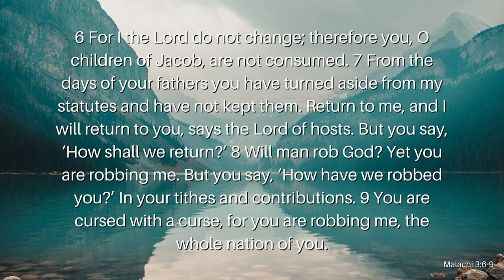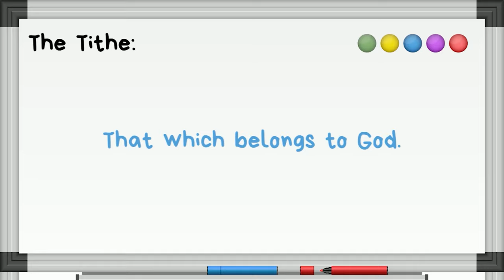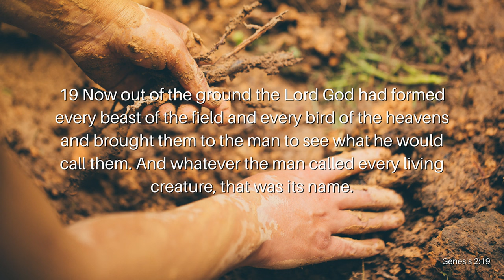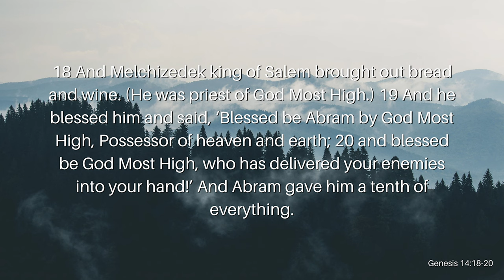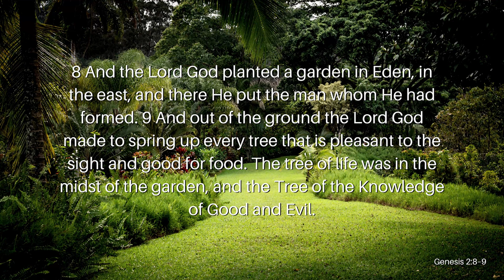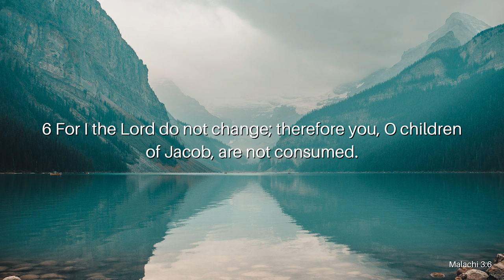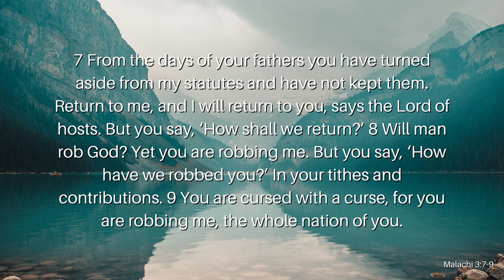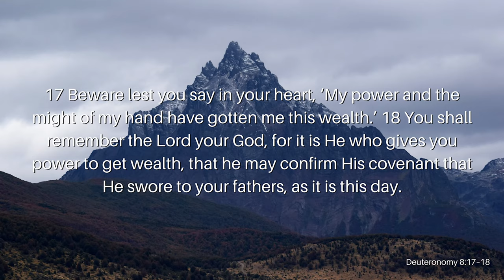Tithing Pt. 1: The Knowledge Tree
When Jesus came, He came to bring a new and better covenant. Since then, we have no longer been under the Law given to the Jews by Moses, but now under the Law of Liberty, as James puts it. Because of this, many of us believe that tithing was only for the time of Law, but is this true? Do we no longer have to tithe because we are no longer under the Law? Join Reverend Kenny Yates as he opens our eyes and lays a steady foundation for us to build on in his message, Tithing Pt. 1: The Knowledge Tree.

Verses Used:
Malachi 3:6-9
Genesis 2:8-9
Genesis 2:19
Genesis 14:18-20
Hebrews 7:4-10
Genesis 2:8-9
Job 12:13NIV
Genesis 3:4-5
Genesis 3:22
Deuteronomy 8:17-18